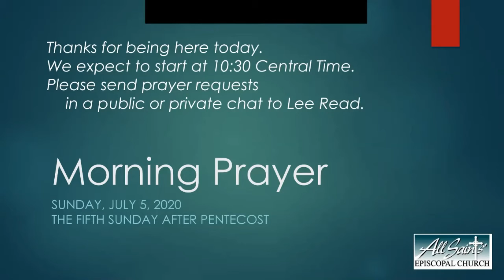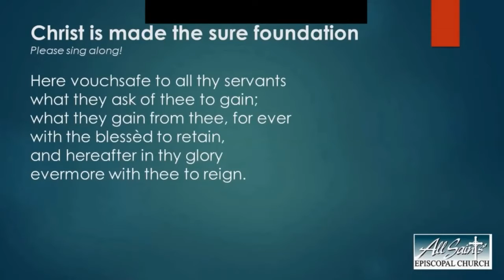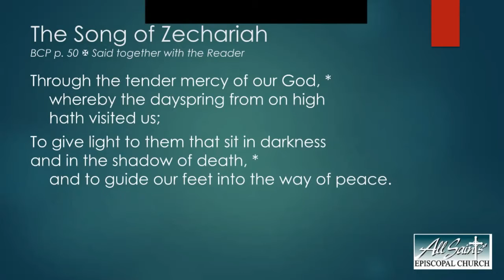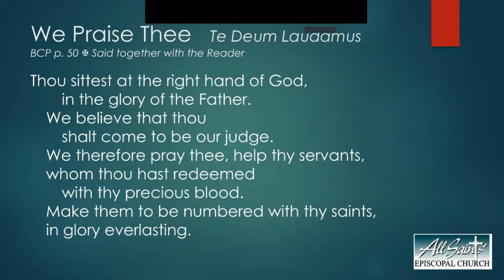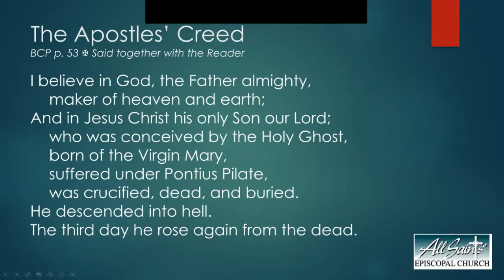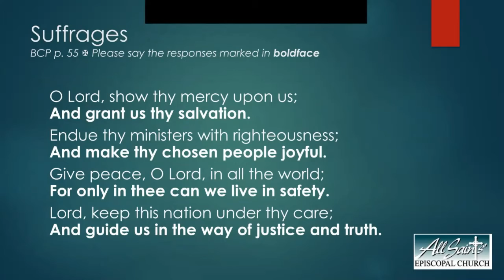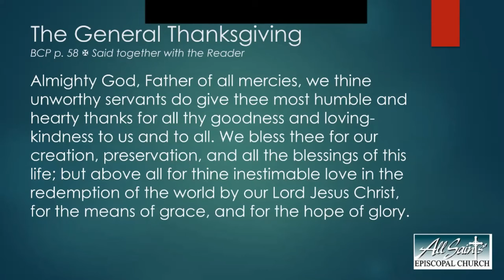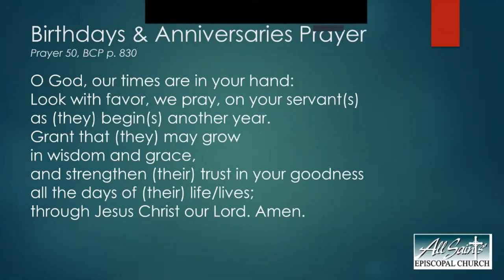The Fifth Sunday after Pentecost - Worship at All Saints', July 5, 2020